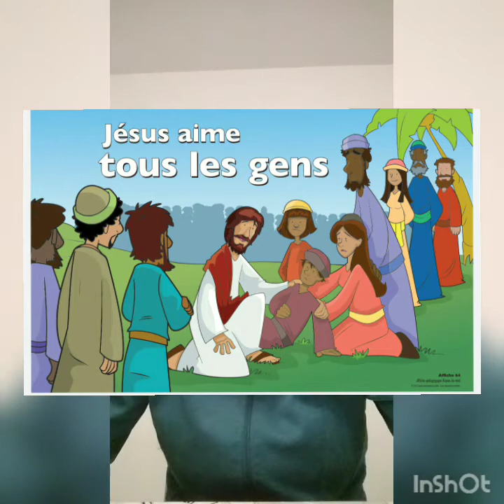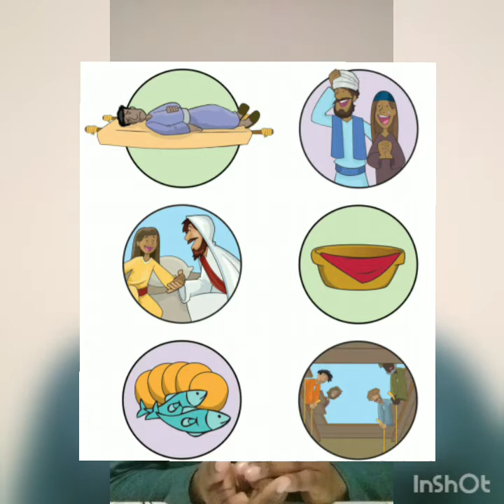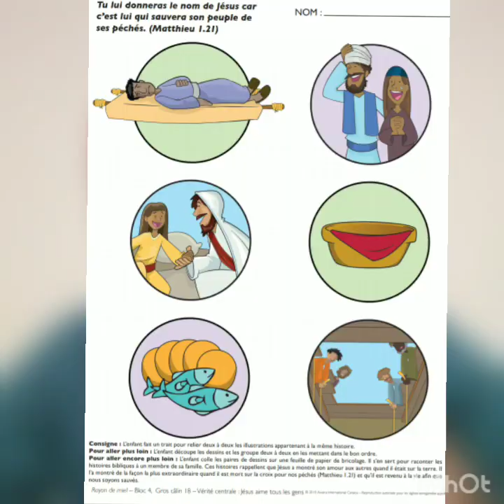Révision du bloc 4 - 3 à 5 ans - Tagne, Ariane - 2021 03 21